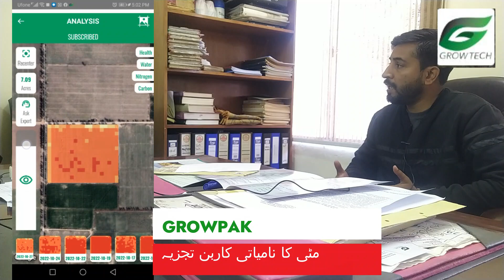Soybean production experiences, challenges, prospectsسویابین کی پیداوار کے تجربات، اہمیت اور سفارشات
Watch the complete interview of Dr. Haris khurshid, Scientist Soybean at National Agricultural Research Centre (NARC), Islamabad

GROWTECH Services and its advantages to farmers and overall agri community

GROWTECH Services available across the GOLBE
Input Cost Reduction
Yield Improvement
Remote Sensing technology
Crop Monitoring
Precision Agriculture
Smart Farming
Fertilizer Recommendation
SOC
Water Stress Management
Ag-commerce
Farm shops
Advisory
Supply Chain Management
Input Lending